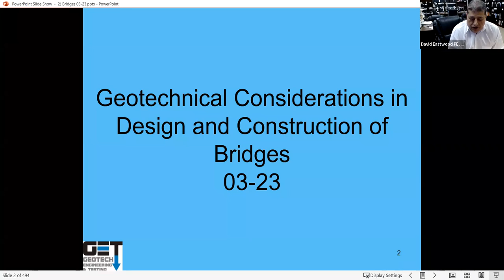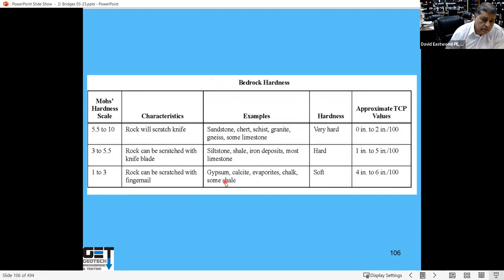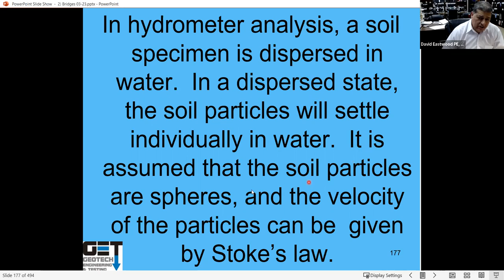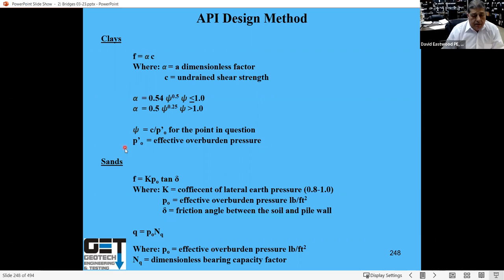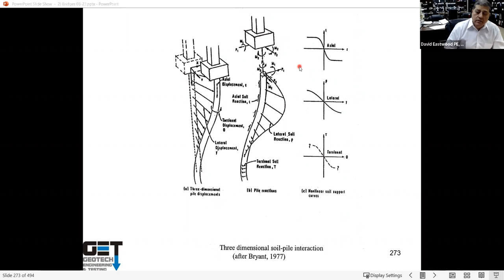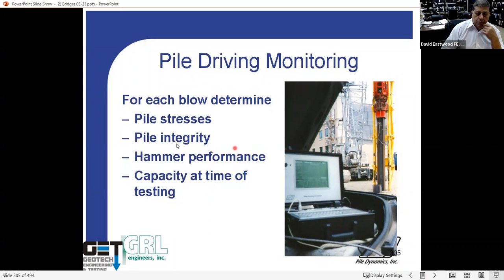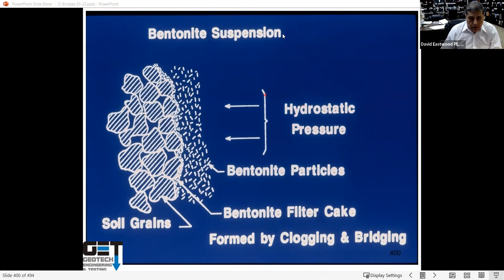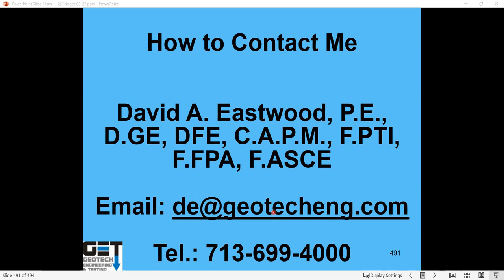Geotechnical Considerations for the Design of Bridge Structures 03-23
This is an in-depth webinar on geotechnical considerations for design of bridge structures. Mr. David A. Eastwood, P.E., D.GE, DFE, C.A.P.M., F.PTI, F.FPA, F.ASCE with Geotech Engineering and Testing will help you understand the basics of geotechnical engineering as it relates to bridges.

He will discuss geotechnical studies and laboratory testing. This will include, pavement coring, drilling equipment, barge drilling, soil sampling methods, TxDOT soil sampling, groundwater measurements, borehole grouting and recommend the number of borings. Data presented using Wincore Program will be discussed. Bridge foundations will consist of drilled footings, pile foundations, auger-cast piles, etc.

The presentation will discuss pile/pier capacity curves, group effects, load-settlement characteristics of deep foundations. There will be information regarding lateral (L-Pile) and uplift capacity of deep foundations. The presentation will also include dynamic and static testing for deep foundations. Pile load tests will be covered.

Geotech Engineering and Testing
17407 US Highway 59 N
Houston, Texas 77396
Mr. David A. Eastwood, P.E.